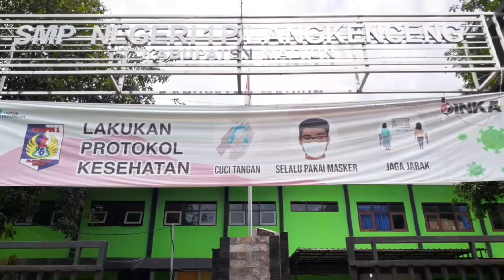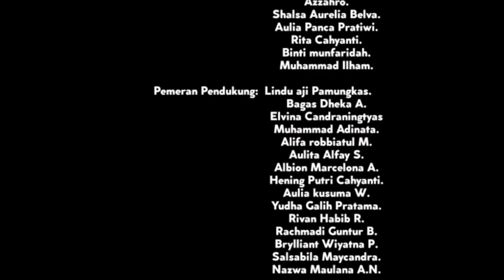SHORT MOVIE SEBELUM LILIN PADAM SMPN 1 PILANGKENCENG LOMBA DI SMAN PILANGKENCENG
SHORT MOVIE SEBELUM LILIN PADAM SMPN 1 PILANGKENCENG DI LOMBA SMAN PILANGKENCENG

FILM PENDEK TERMASUK FILM HOROR SMPN 1 PILANGKENCENG DI SMAN PILANGKENCENG